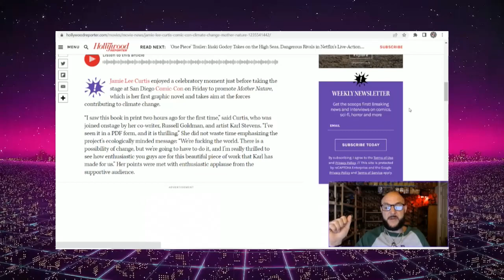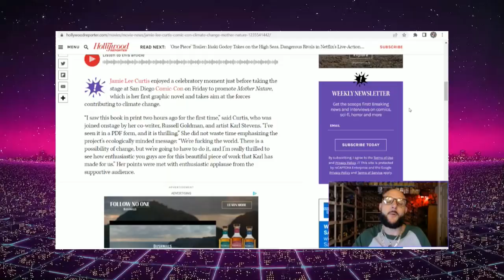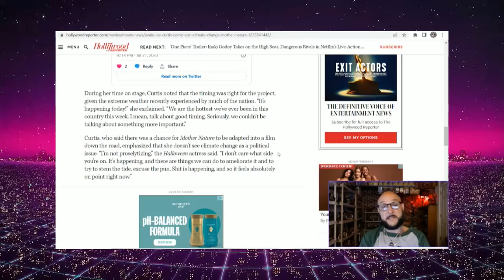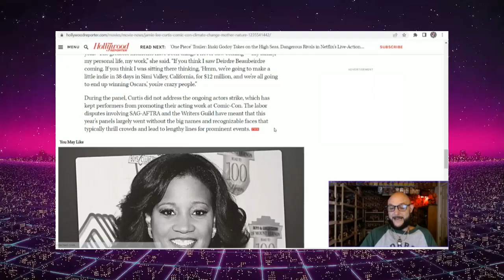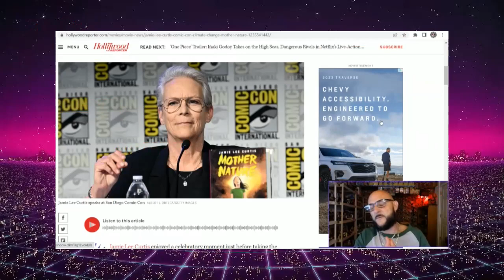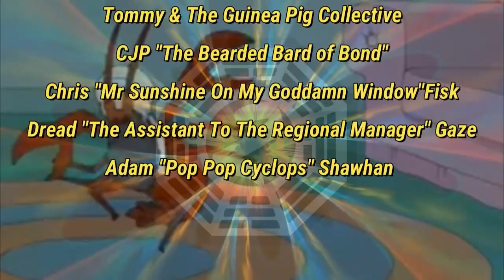Jamie Lee Curtis Goes Full Captain Planet at SDCC Promoting Her Graphic Novel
Nothing better than having the Hollywood Elite tell you that you need to do better, and buy their shitty graphic novel about muh climate change and the evils of fossil fuels; Looking at you Jamie Lee Curtis.